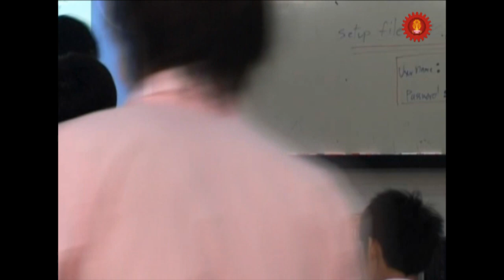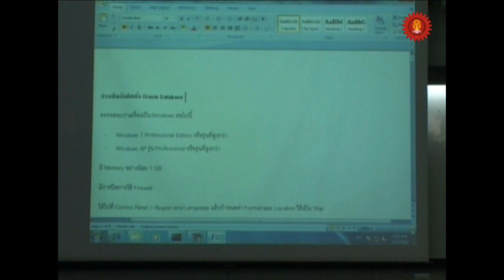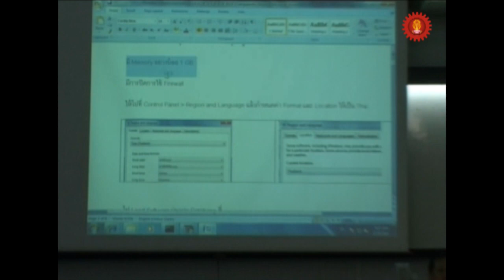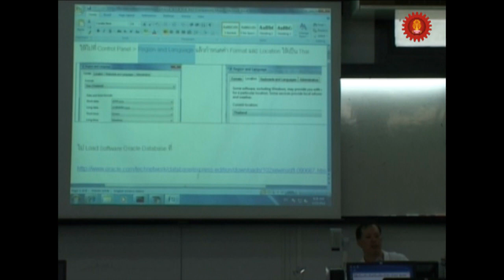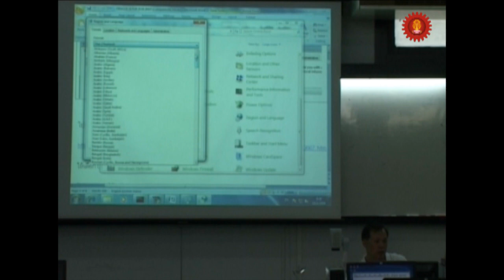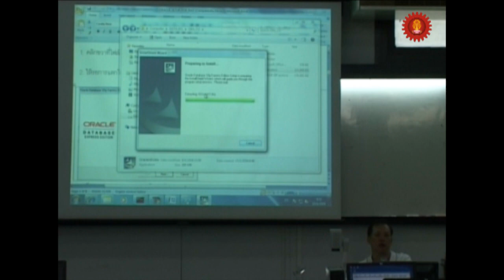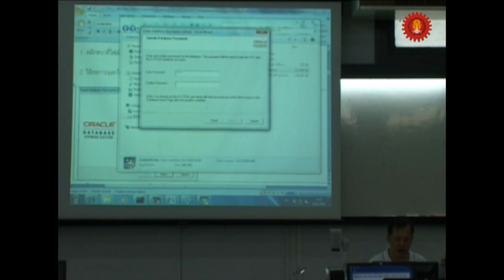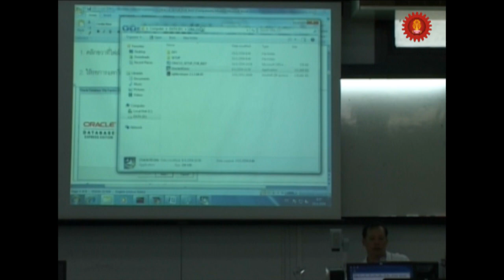Oracle 15-1-54_01.f4v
อบรม Oracle